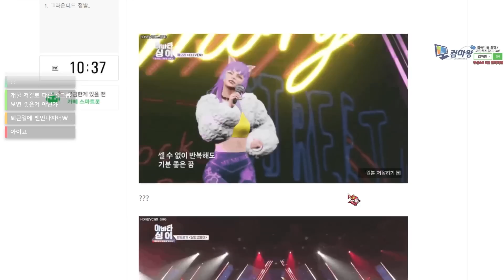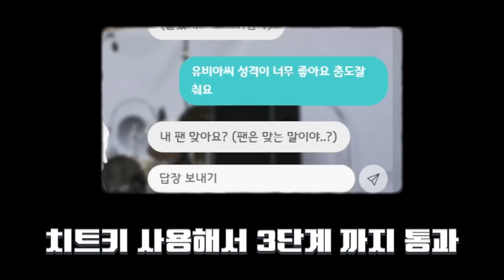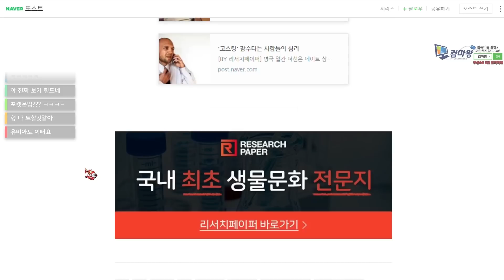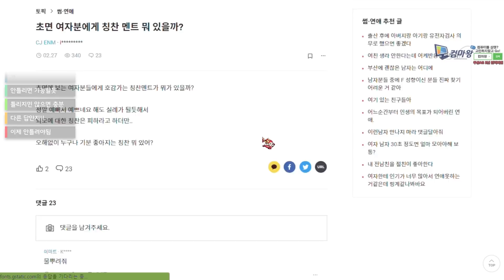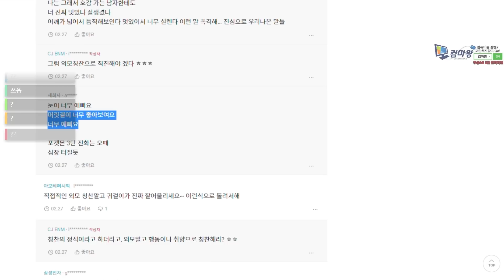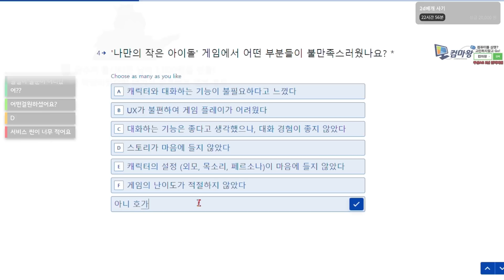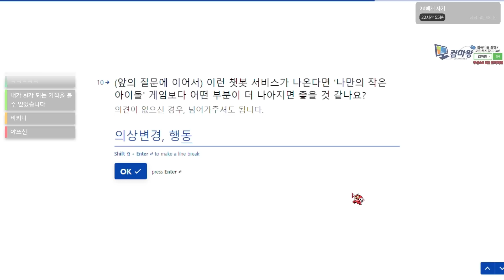서울대생이 만든 'AI와 대화'하는 미연시 ㅎㄷㄷ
나만의 작은 아이돌